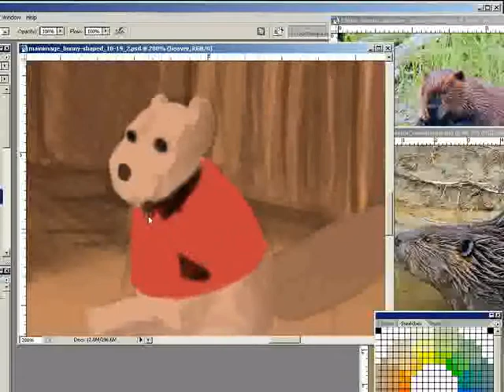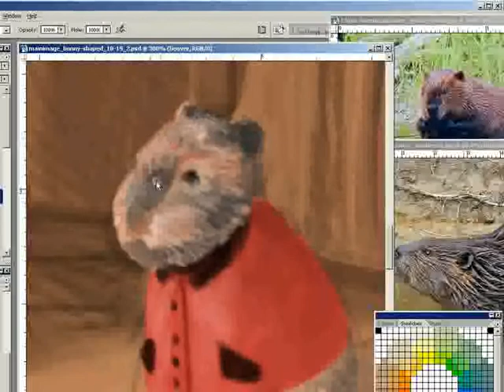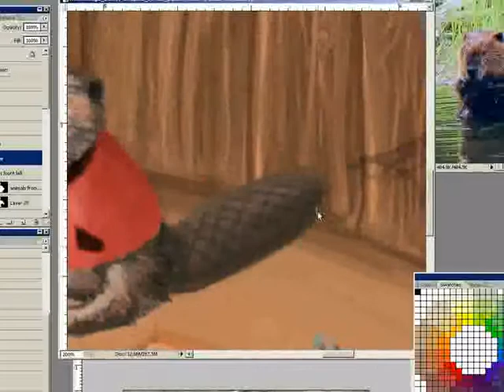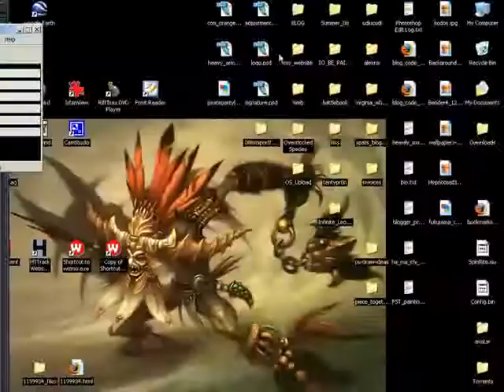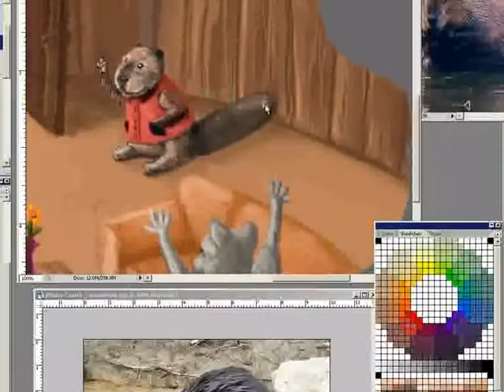Buck, The Cock-Eyed Beaver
My first video.  I recorded this through CamStudio and edited it in VirtualDub.  I used a wee too much compression, but like I mentioned, first video.

The character is from a kids' book I'm working on about bunnies and stuff.

The song is Ghost in the Machine by Blaze.  It has nothing to do with the subject matter, Blaze just happened to be in my album rotation when I was painting this so I grabbed the first song off the album.

Heh, didn't notice you get a couple shots of my desktop there...I guess I need to either edit better or work totally from start to finish without stopping.  But, I needed the beaver reference.  Oh, the only reference I couldn't find was for beaver feet, so I made an educated guess based off of evolutionary cousins like squirrels and rabbits.

Unfortunately, the video dies nearer the end and you loose a bit of the end of the video.  Oh well.  Just so you know, the beaver came out fine.

That's the Diablo 3 Witch Doctor as my background, BTW.